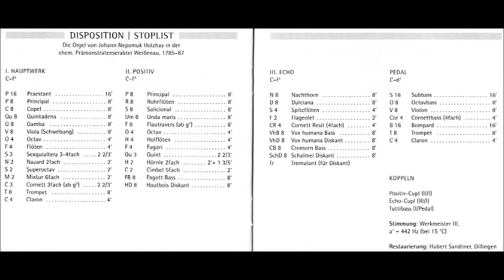Johann Ludwig Krebs Complete Organ Works Vol.4, Gerhard Weinberger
Johann Ludwig Krebs Complete Organ Works Vol.4

1. Prelude and Fugue for ogran in G major: Praeludium 0:00
2. Prelude and Fugue for ogran in G major: Fuga
3. Zeuch ein Zu Deinen Toren, chorale prelude 16:56
4. Mitten wir im Leben sind, chorale for organ
5. Jesu, meines Lebens Leben, chorale for organ
6. Wenn mein Stündlein vorhanden ist, chorale
7. Fantasia on 'Jesus, meine Zuversicht',
8. Trio for organ in E minor: Andante 36:34
9. Trio for organ in E minor: Allegro
10. Trio for organ in E minor: Allabreve
11. Prelude and Fugue for organ in D minor (pro organo pleno): Praeludium  50;57
12. Prelude and Fugue for organ in D minor (pro organo pleno): Fuga

Gerhard Weinberger

Played on Johann Nepomuk Holzhay Organ 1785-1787, pictures in video